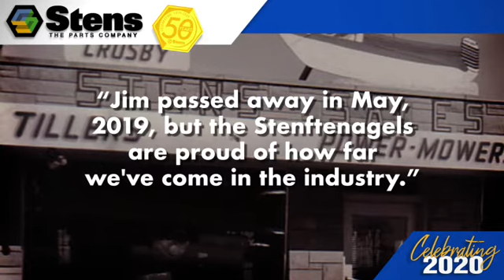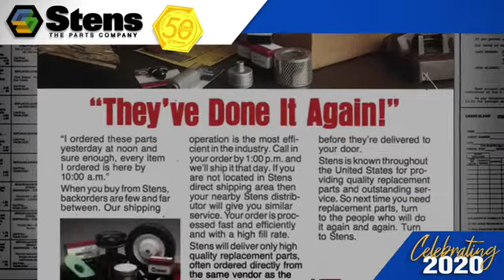Stens Celebrates 50 Year Anniversary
Starting with the publication of the 2020 Stens catalog, the brand celebrates 50 years of providing quality parts to the Outdoor Power, Industrial, Golf, Construction, Hardware and Rental industries.

This video depicts the company and employees over the past 50 years.